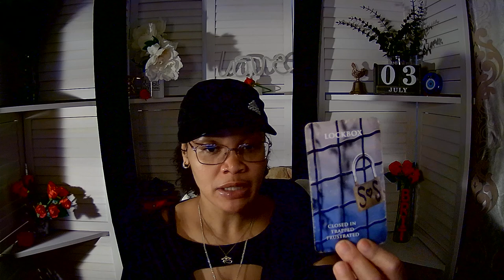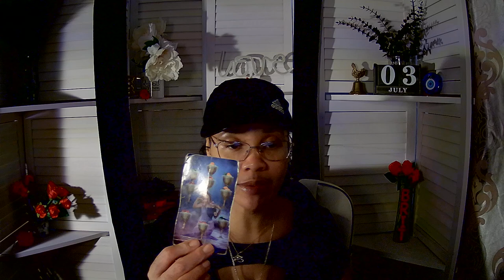All Zodiac Signs Weekly Message (Timestamps are in comments) 7 3 24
NEW CHANNEL for LIVE Psychic Medium Readings
*LIVE Q&A Channelled Messages NOW on MONDAY'S time TBA